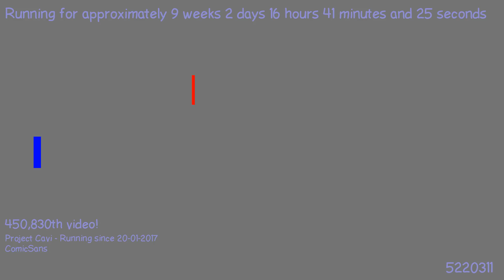1495391189 - Webdriver Cavi - H2